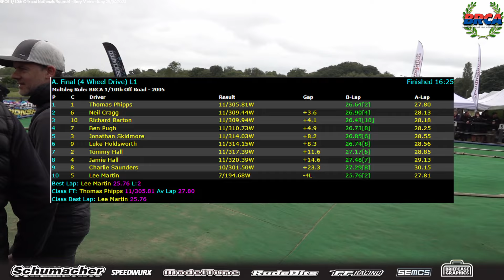4wd A Final Leg 1 - Round 4 Bury Metro - BRCA Nationals 2024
Video from 4wd A Final Leg 1 at the Round 4 of the 2024 BRCA 1/10th Offroad National Championships from Bury Metro.  Radio-control rc car racing is a fast and dynamic sport held at venues across the World. Some of the World's best professional rc car drivers battle it out with their offroad racing buggies to decide who is the UK's, Europe's and the World's Champion.

Commentary from Tony Evdoka with intro from William White

In 2024, RacewayOne's will take a further stap forward bringing you a variety of racing from the UK and Europe. We will be a the British Offroad Masters, Euro Offroad Series from Daun, MKGP from Milton Keynes, the full BRCA 1/10th Offroad National Series as well as the EFRA +40 Nitro Euros.